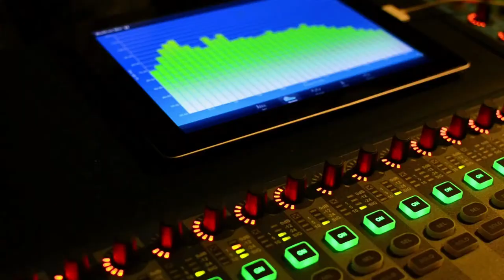EP11 WTLS Radio Ole School Music Morning Show